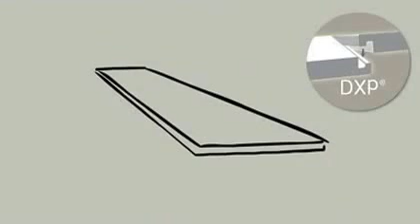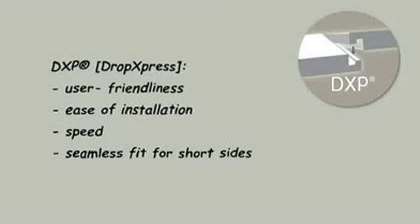Ламинат BALTERIO замок DropXpress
Купить ламинат Балтерио можно на сайте Замок позволяет значительно быстрее собрать пол.